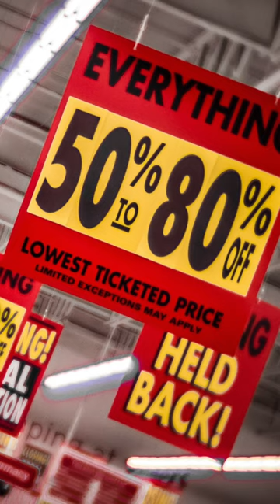Seni Perang dalam Business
Kalau nak lawan harga, kilang akan menang.